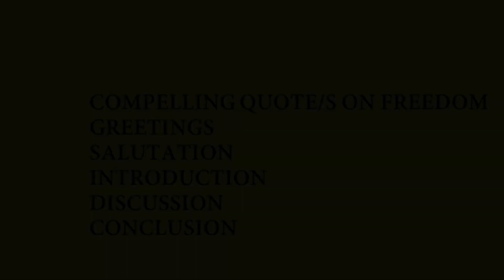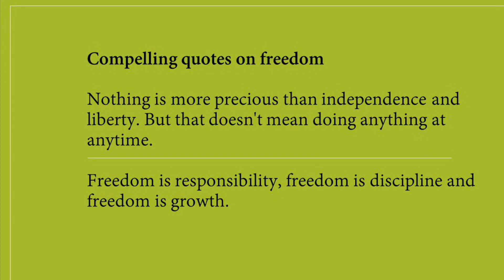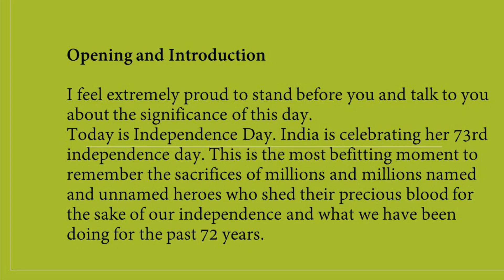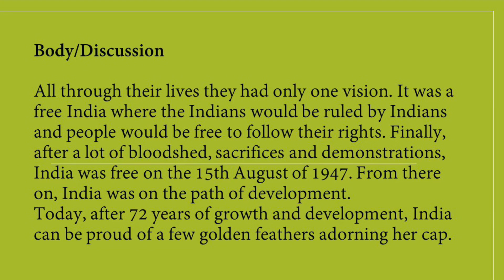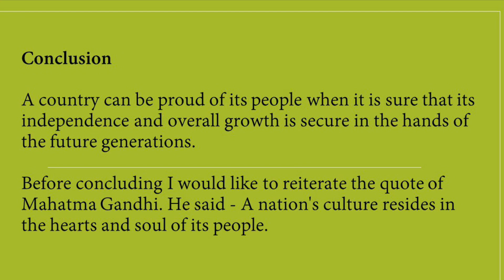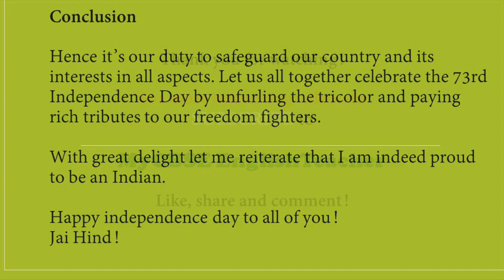Independence Day speech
Independence Day speech prize winning 73rd Independence Day speech. Students can listen to the chapter explanation and also read the questions and answers from the video. Summary of the lesson is also given to enhance the understanding of class 10, class 11 and class 12 students. Poems will contain stanza wise explanation, poetic devices and questions and answers.